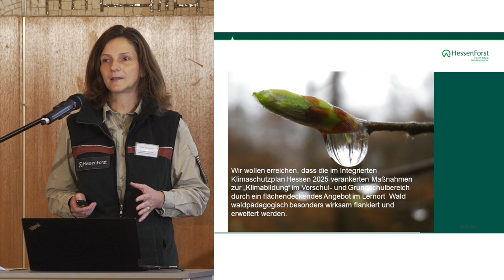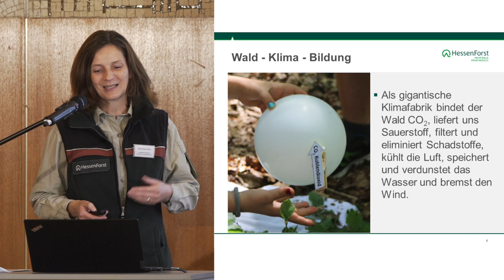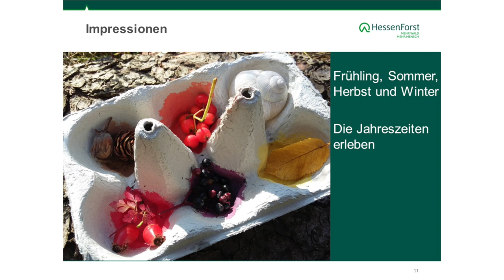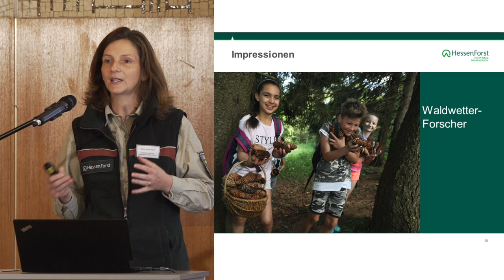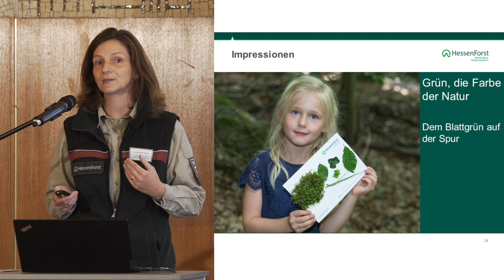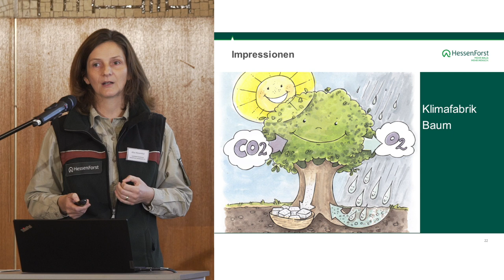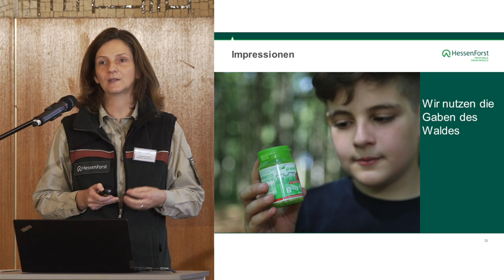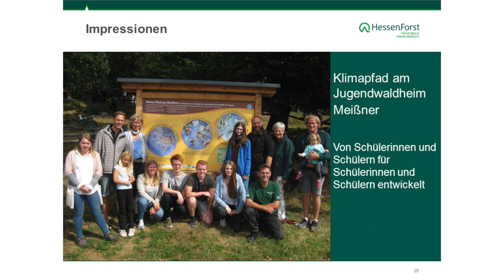Der Lernort für Klimaforscher: Unser Wald (Alice Rosenthal | HessenForst)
Siebter Vortrag im Rahmen der Fachtagung "Wald-Klima-Bildung" am 27. und 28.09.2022 in Berlin-Schmöckwitz (siehe auch
Die Veranstaltung war Teil des im Waldklimafonds geförderten SDW-Projekts "Bildungsnetzwerk Wald und Klima - Die Klimakönner".